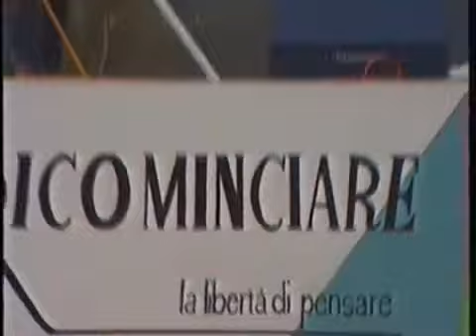Andrea Parodi in No Potho Reposare INEDITO